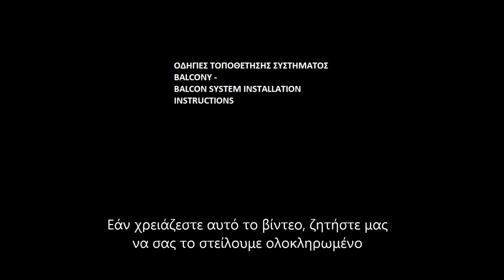balcon installation instruction @ salinox (Τοποθέτηση balcon)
Ζητήστε μας να σας στείλουμε το ολοκληρωμένο βίντεο -